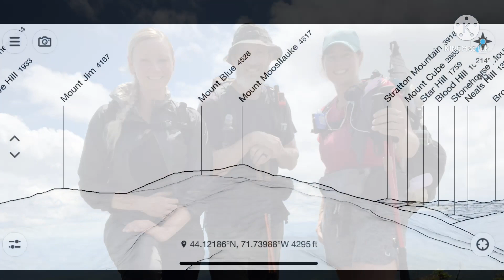Appalachian Trail Hike: Day 131-Hikers Welcome Hostel slackpack from Kinsman notch to route 93